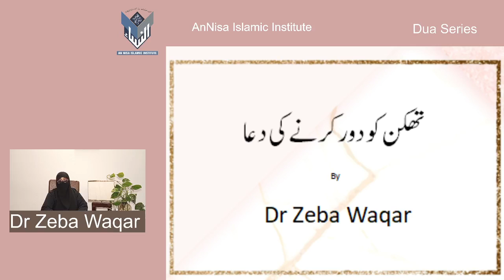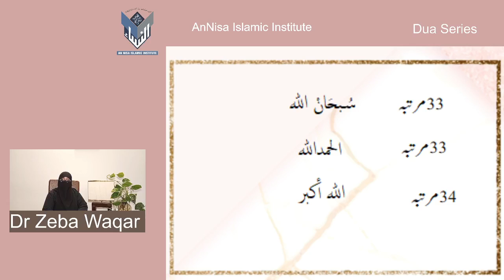Dua Series 31) Supplication for relieving fatigue By Dr Zeba Waqar